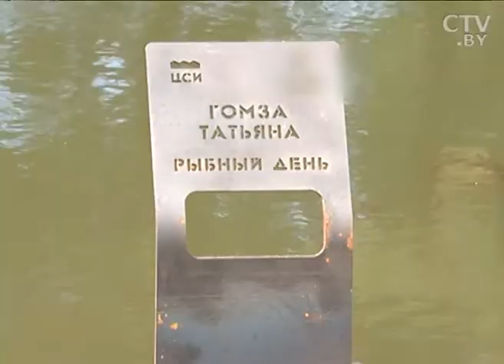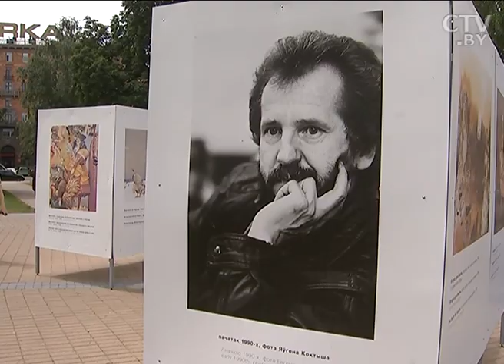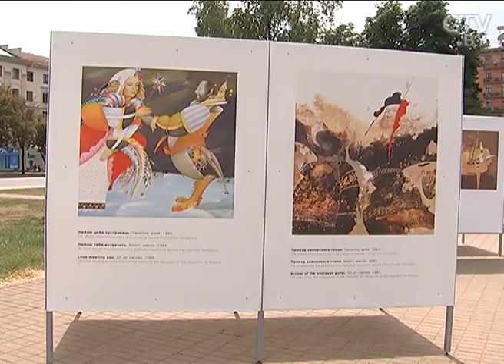Джазовые вечера в Ратуше и галерея под открытым небом. Минск превратился в культурную площадку